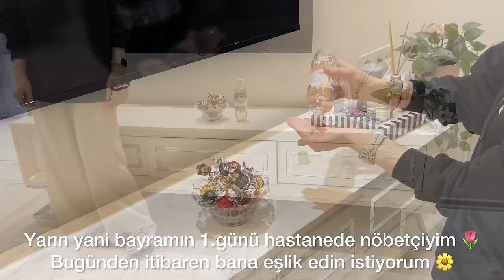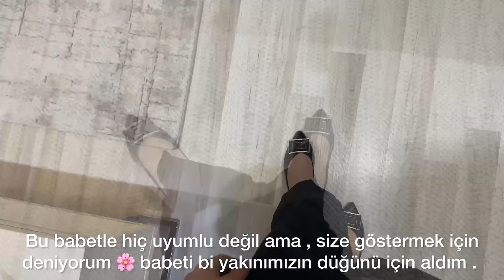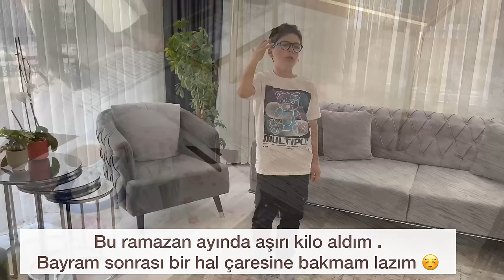MİSAFİRLİ KAHVALTI MENÜSÜ 🧺 TEK HAMUR 8 FARKLI KEK | ACİL NÖBETİ 🚨 AİLEMLE BAYRAM | SUSAMLI PİŞİ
Bu videoda reklam vardır. reklam (markalar göründüğü için reklam yazma zorunluluğu tüm ürünleri kendim satın aldim;).)

Bayramlık pantolon linki ( harika çok sevdim )

Bu da aynı model farklı renk ;

Trençkot ;

Susamlı pişi tarifi 🫓
- 2 su bardağı ılık süt 🥛
- 1 paket (10 gram ) kuru maya
- 2 tatlı kaşığı şeker
- 1 tatlı kaşığı tuz 🧂
- 5 -6 bardak un ( yavaş yavaş ekleyin )

Dışı için ; az süt ve susam.

 Merhaba sevgili arkadaşlarım bugün sizlerle 4 günümü paylaşacağım 🥰 bayram tatilinde çok fazla hastanede çalışmam gerekiyordu .yine de bu keyifli videoyu sizinle paylaşacağım için mutluyum  . 🌱
Hastane nöbetlerim çok sık olmasına rağmen güzel bir bayram geçirdim . İnşaallah sizin içinde güzel olmuştur her şey .

Ayrıca video içeriğinde bayram hazırlıkları , 24 saatlik hastane vardiyası hazırlığı , kahvaltılık tarifler , temizlik ve bir çok içerik var 🌱

Sizi seviyorum 🌻sevgiyle kalın 🌼

Instagramdan takip etmek İsterseniz :)

Video özeti ;
00:00 sessiz vlog / video özeti / bir hemşirenin hayatı / silent vlog / video girişi / intro / nöbet vlog / 24 saat çalışmak / hastanede 24 saat vardiya çalışmak / haftalık vlog / bir hafta boyunca neler yedim ?

00:30 temizlik / rutin temizlik /  halı yıkamak / her zaman temiz bir ev için neler yapıyorum
01:00 mutfakta beyaz halı kullanmak / temizlik ipuçları / çalışan bir kadının evi nasıl her zaman temiz kalır
01:30 hastane vardiyası hazırlıkları / acil servis nöbetine hazırlık / hastane çantamda ne var
02:00 günlük ev işleri / ütü yapmak
02:40 benimle hastaneye gelin / 24 saat acil serviste çalışmak / Türkiye'de sağlık çalışanı olmak
03:20 güncel alışverişler / denemeli kıyafet alışverişi / bayramlık alışverişi
04:10 plan yapmak / haftalık plan nasıl yapılır
04:50 bileklik yapımı / DIY projeleri / makrome bileklik yapmak / Bayram hediyeleri
05:30 sabah rutini / sabah erken kalmak / verimli sabah alışkanlıkları
06:00 nöbete gitmek için hazırlanmak / bayram sabahı rutini
06:30 hastane vardiyasına gidiyorum / 24 saat boyunca hastanede kalmak
07:30 bayramlaşma töreni / bayram kutlaması / tatil hazırlıkları
08:10 sıla-ı rahim yapmak / akraba ziyareti / ev gezmesi / büyük ev turu
18:20 eğlenceli bayram kutlaması / Ramazan bayramı kutlamak /
08:40 bayram gelenekleri / geleneksel bayram
09:10 puf puf kek tarifi / kabaran kek tarifi
10:00 kakaolu kek tarifi / çikolatalı kek tarifi / kek çeşitleri
10:20 tek hamurdan 8 farklı kek tarifi / pandispanya tarifi / hamur işi tarifleri
11:20 cevizli havuçlu kek tarifi / limonlu kek yapımı
12:00 kahvaltılık salça tarifi / kahvaltılık sos
12:40 cevizli kahvaltılık sos tarifi / salça çeşitleri
13:10 pişi tarifi / yağ çekmeyen pişi tarifi / tam tutan pişi tarifi
13:50 hamur işi tarifleri / mayalı hamur nasıl yapılır
14:20 çıtır patates kızartması yapımı / yağ çekmeyen patates kızartması tarifi
14:50 kıymalı börek tarifi / peynirli börek tarifi / kalem böreği yapımı
15:10 misafir hazırlığı / kalabalık misafire ikramlık / misafir menüsü / misafir ikramlıkları
15:30 poğaça tarifi / puf puf kabaran poğaça
16:30 susamlı pişi tarifi / simit pişi tarifi / kolay simit tarifi
17:00 hamur kızartması / kahvaltılık börek
17:20 evde sütünüz varsa bu tarifi mutlaka deneyin
17:40 kahvaltılık çeşitleri / kahvaltı tabağı / serpme kahvaltı
18:20 peynir tabağı / peynir tabağı nasıl yapılır / şarküteri tabağı yapmak
18:40 yumurtalı tarifler / yumurtanız varsa bu tarifi mutlaka deneyin
19:10 kahvaltı için farklı yumurta tarifleri
19:40 tam tutan reçel tarifi / kayısı reçeli / süt reçeli
20:00 sahine tatlısı tarifi / peygamber efendimizin sevdiği tatlıyı yaptım
20:20 tahinli tarifler / sağlıklı tarifler / sağlıklı beslenmek
20:30 kuru domatesli tarifler / kahvaltılık tarifler / kahvaltı çeşitleri
20:50 Türk kahvaltısı / yöresel kahvaltımız / Bayram kahvaltısı
21:10 tatlı tarifleri / kahvaltı için tatlı çeşitleri
21:40 Pazar kahvaltısı / kahvaltı menüsü / kolay kahvaltı hazırlığı
22:00 masa düzeni / sunum / sunumlu kahvaltı masası / yer sofrası hazırlamak
22:29 misafirli kahvaltı menüsü / 12 kişilik kahvaltı hazırlığı / kahvaltı menüsü
22:40 30 dakikada kahvaltı hazırlamak / sağlıklı kahvaltı menüsü